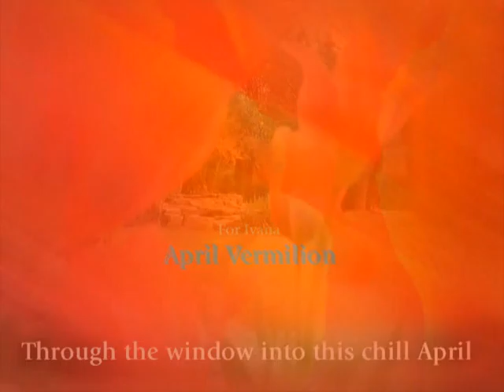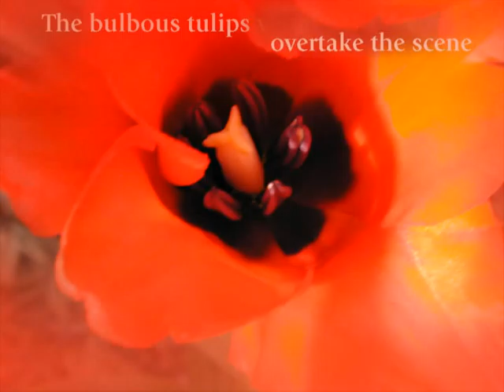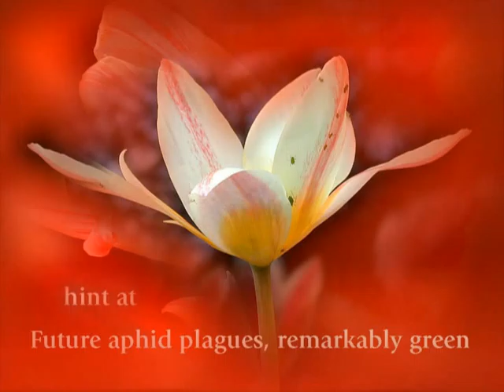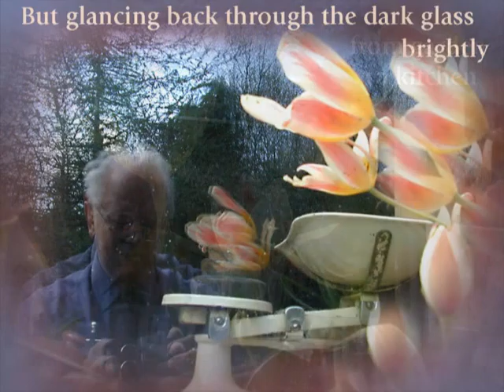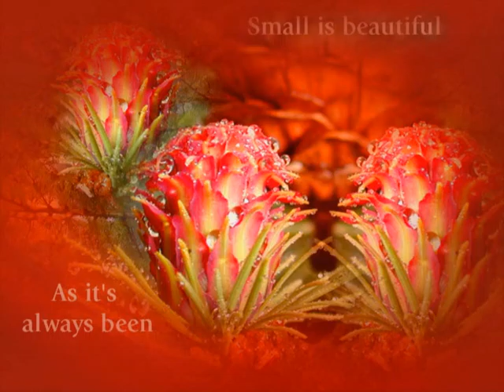April Vermilion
Ivana asks to see tulips. I look and find a vermilion just as bright on the tree just outside my kitchen window.